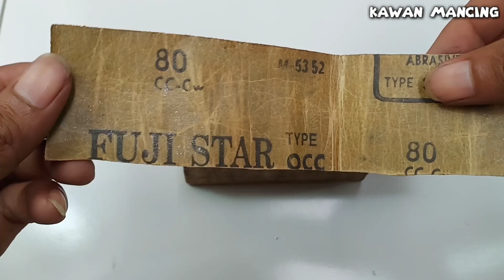cara membuat UDANG umpan CUMI dgn teknik POLA || part 2